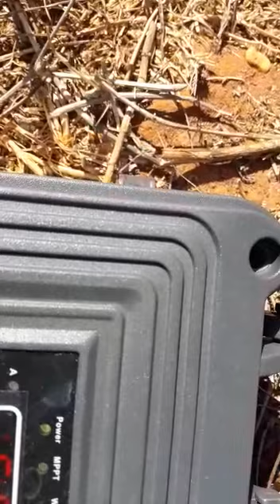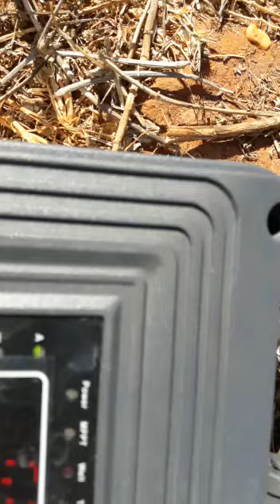2hp 1hp DC brushless solar bore pump in South Africa